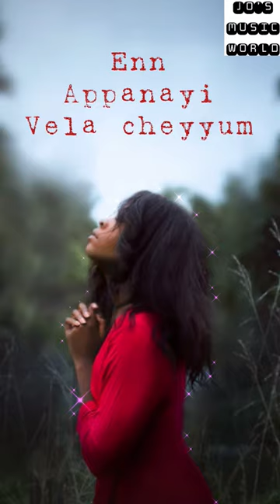Akalam vittu poyidathe whatsapp status | anil adoor songs WhatsApp status | angel Austin songs#anil